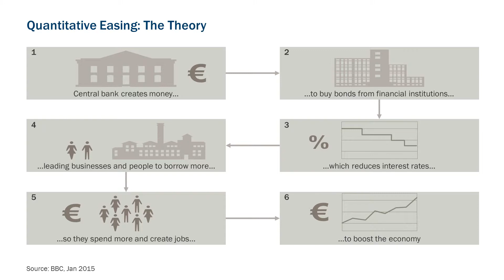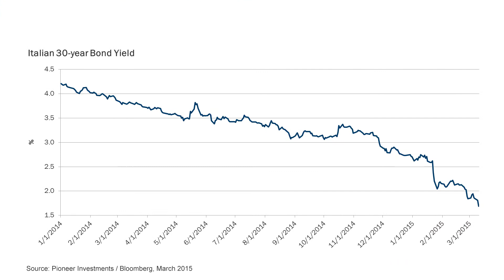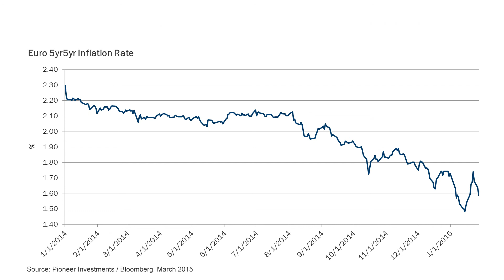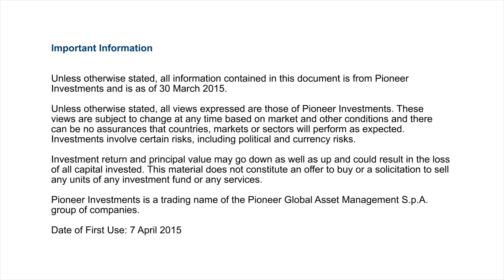The impact of Quantitative Easing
David Greene, client portfolio manager, European IG Fixed Income, European IG Fixed Income Desk at Pioneer Investments discusses the European Central Bank’s Quantitative Easing (QE) measures as a major factor for Q1 2015.